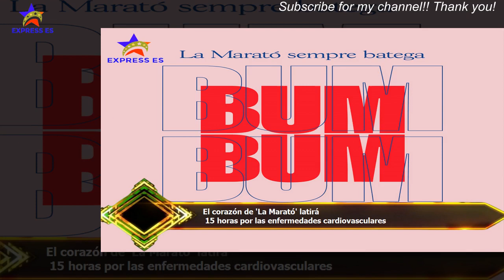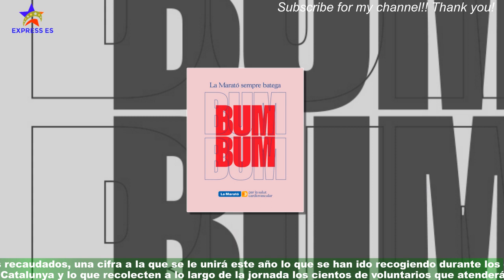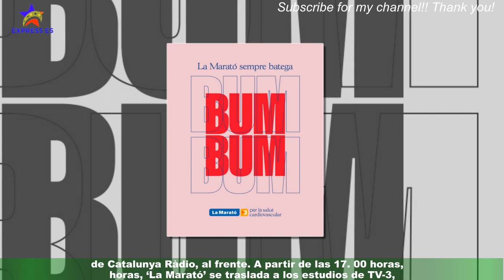El corazón de 'La Marató' latirá 15 horas por las enfermedades cardiovasculares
Lo dice la OMS: las enfermedades cardiovasculares provocaron 18 millones de muertes en 2019 (antes de que irrumpiera la pandemia en nuestras vidas) y representan el 32% del total.En Catalunya supone la primera causa de mortalidad entre las mujeres (un 27%) y la segunda entre los hombres (23%),tras el cáncer. O sea, 16. 000 catalanes. Unas 45 personas al día. Datos que impresionan,